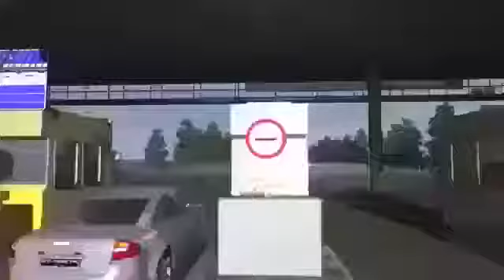Rencana Tol DESARI